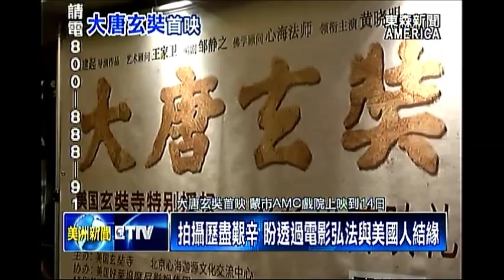前進奧斯卡外語片 重現玄奘取經宏揚佛教歷程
獅子王著名導演李察安德森，「一代宗師」、「大唐玄奘」知名編劇鄒靜之，西柯汶納市市議員吳桐淮，美國河南聯合總會會長王立軍等政商名流群聚，為代表中國角逐第八十九屆奧斯卡最佳外語片的史詩鉅片「大唐玄奘」首映站台。這是首次有佛教題材的電影，代表中國大陸角逐奧斯卡提名。